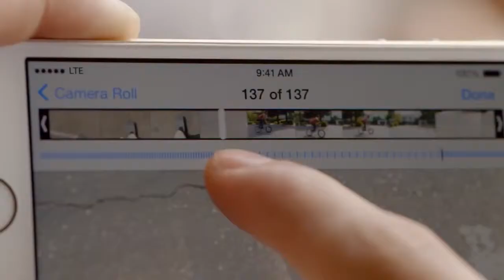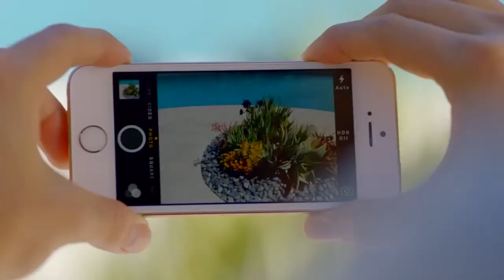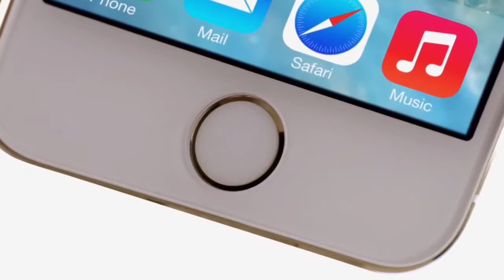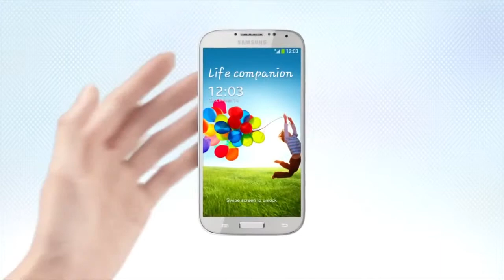Introducing the Iphone 5c and 5s